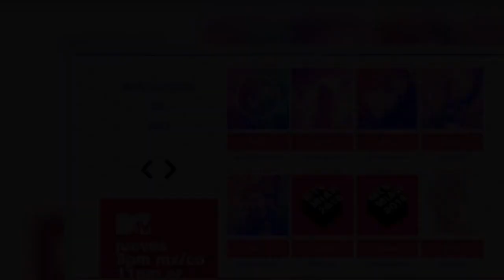Conoce el premio por el que competirán ‘Gomita’ y ‘Bebeshita’ este 2018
La payasita y conductora Aracely Ordaz, mejor conocida como ‘Gomita’, está en la lista de nominados a los premios MTV MIAW 2018, y una de sus ‘enemigas’ también se encuentra en la lista, aunque en diferente categoría, se trata de Daniela Alexis, la ‘Bebeshita’.

Con la votación del público, el próximo 3 de junio en la Arena Ciudad de México, se dará a conocer el ganador de cada categoría.

Fuente: goo.gl/r1XG1z